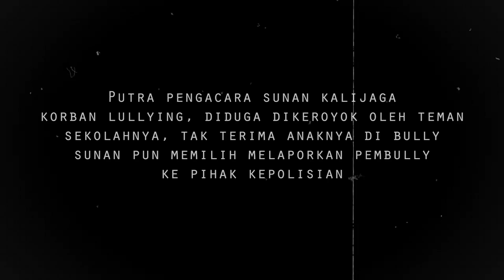SUNAN LAPORKAN PELAKU PEM BULLY ANAKNYA KE PIHAK BERWAJIB